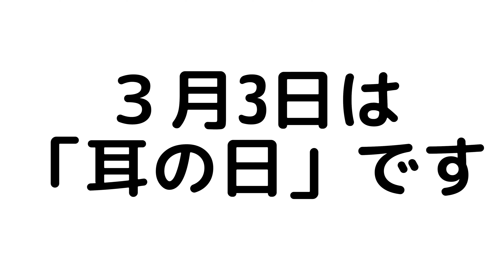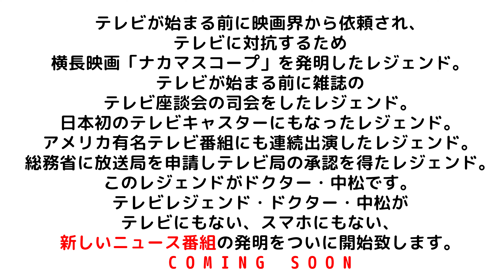明日3月3日は「耳の日」です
My name is Dr. NakaMats